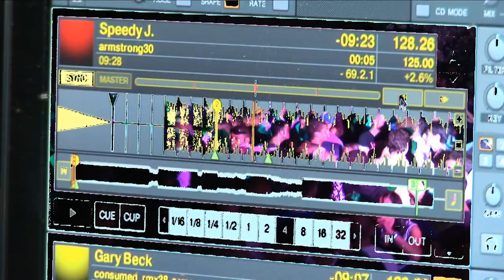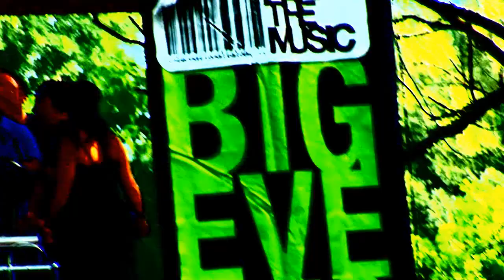12.06.10 | PLAY THE MUSIC | BigEveOnly | OLDRIVER PARK [offic.Video]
ChrisLiebing \ TheAdvent \ UtoKarem \ FlavioDiaz \ LuigiMadonna \ J-Nick

NEXT EVENT 12.07.10
PLAY SERIES  ALTROMONDO RIMINI
JosephCapriati\UtoKarem\FlavioDiaz
powered by InternationalTalent
soundtrack Jaune FlavioDiaz&Kaiserdisco